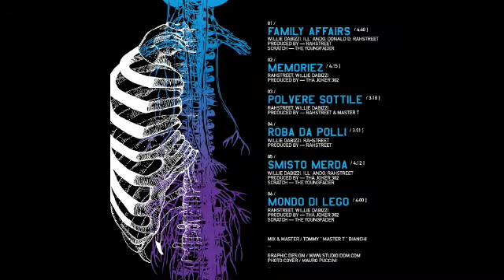Polvere Sottile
POLVERE SOTTILE - LONG BRIDGE ALL STARZ - UNDERGROUND EP